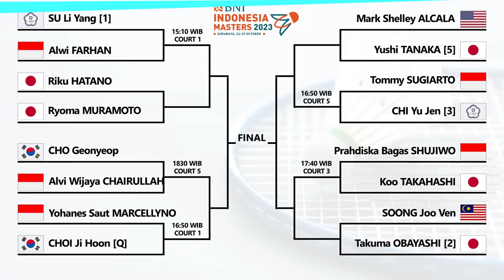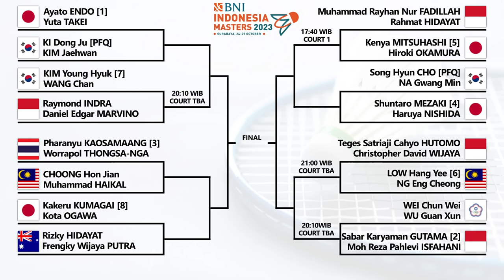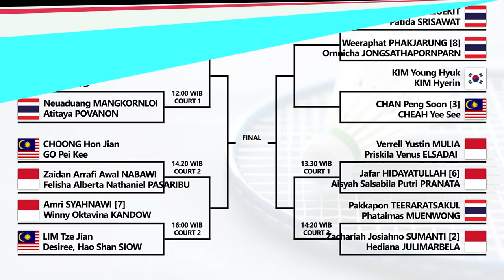Draw & Jadwal Babak 16 Besar BNI Indonesia Masters 2023 Surabaya. Besok Pukul 13:30 WIB Live YT PBSI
Draw & Jadwal Babak 16 Besar BNI Indonesia Masters 2023 Surabaya. Besok Pukul 13:30 WIB Live Youtube Badminton Indonesia